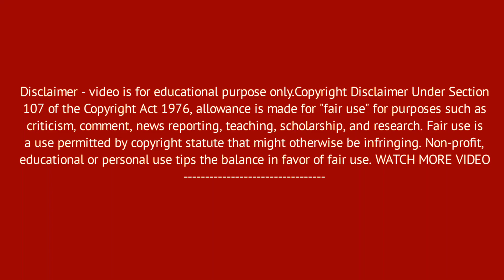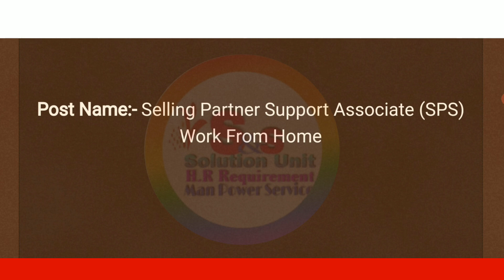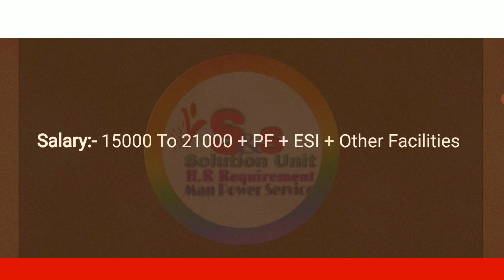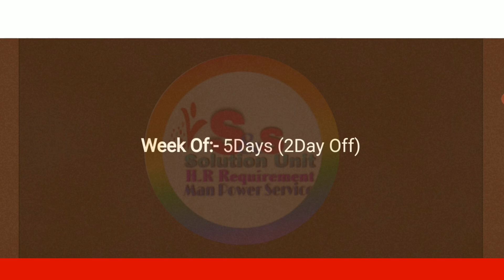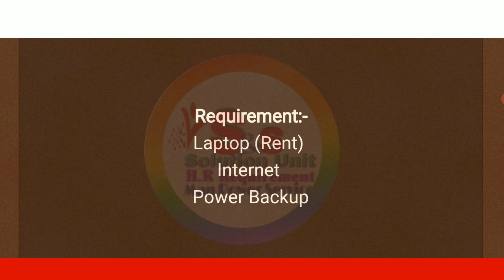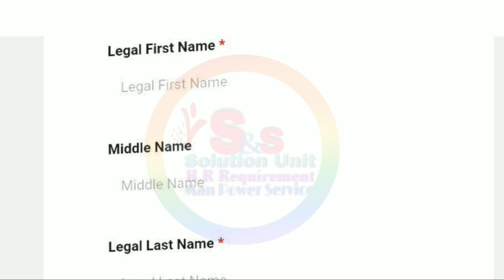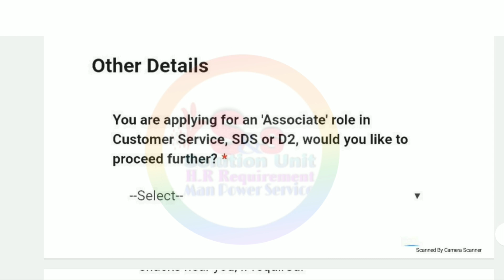Work From Home Job 2022 | Best Part Time Job | West Bengal Job | Pen Packing Job |S&S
WestBengal Job
Jobs News Today

Jobs Update
West Bengal Jobs
Kolkata Jobs News
New Hiring
Jobs
Jobs in Kolkata 2022
S&S Job
Subhajit Biswas
Kolkata Jobs vacancy
New Jobs At Kolkata
Kolkata jobs News
Private Jobs
Jobs Update2022
S&S Job
Kolkata New update
Private Jobs Update
Kolkata New Vacancy
Kolkata job Update 2022
WFH Jobs
best Part Time Jobs
Packing Jobs

শুধু মাএ  Job (যেমন PRIVATE JOB & GOVT JOB)  এর Update Provide করে,
 এবং যদি  আপনাদেরকে আমাদের

 I Will Discuss How To Apply Private Job Notification, Use Content Only Education purpose Only (Non-Profit)
Apollo Pharmacy Job,Pharmacy Job,New Vaacancy

Thanks & Regards
Subhajit Biswas